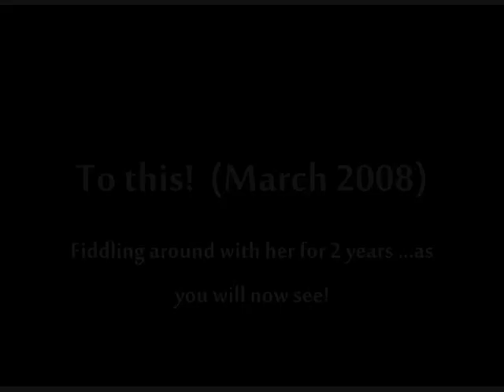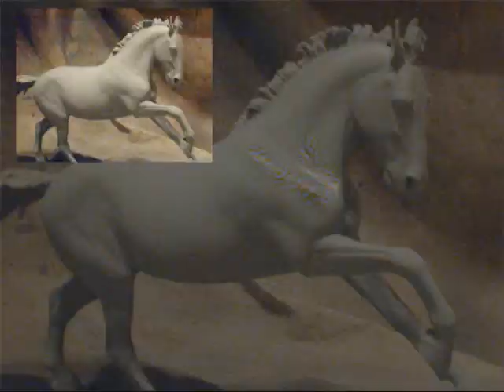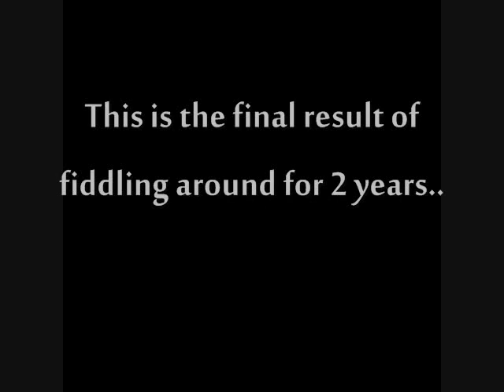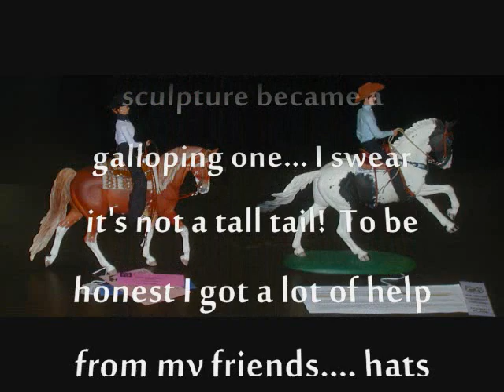Creating a gallop from a tossed out walking sculpture's 1st prototype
Just for fun a "how NOT to"! Documenting the trials and tribulations of a sculpture gone seriously astray... More on my blog as to why I got this notion in my head to do this;